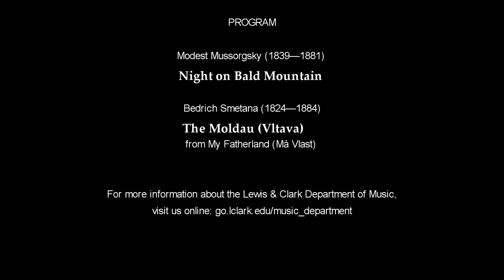Lewis & Clark College Orchestra 161204-C wolftraks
Lewis & Clark College Department of Music Presents
The Lewis & Clark Orchestra
December 4, 2016 | 7:30 pm
Agnes Flanagan Chapel, Portland, Oregon

Modest Mussorgsky (1839—1881)

The Moldau (Vltava)
Bedrich Smetana (1824—1884)
from My Fatherland (Má Vlast)

For more information about the Lewis & Clark Department of Music, visit us